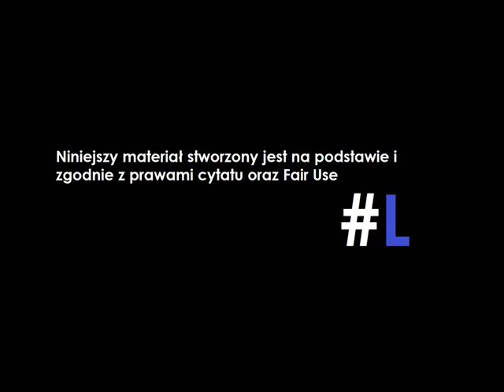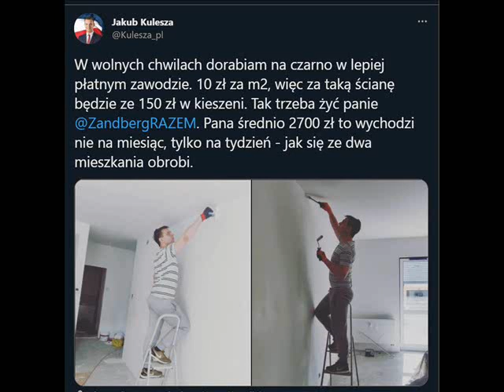SZOK! Kulesza pracuje... na czarno?!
Chcesz wspomóc kanał?
źródło: twitter kuleszy